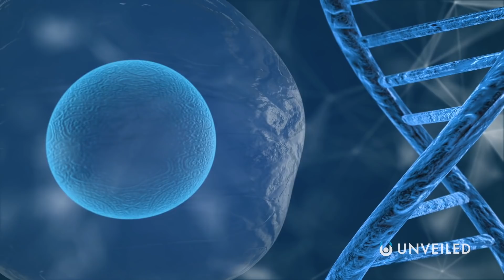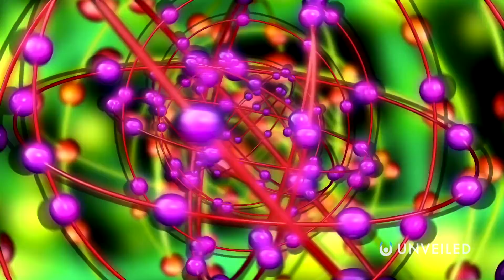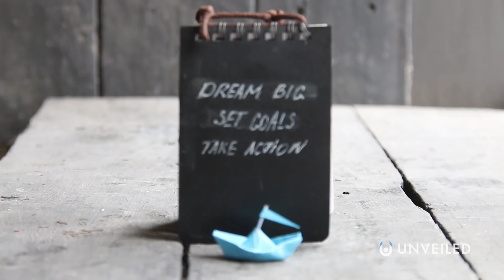What If Humanity Was A Type V-minus Civilization? | Unveiled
Welcome to the Kardashev Scale... in reverse! Join us... and explore!

The Kardashev Scale isn't the only way to rank advanced civilizations! In this video, we take a closer look at John D. Barrow's system for Microdimensional Mastery... and we ask, what if humans were a Type V-minus society? Get ready to explore the subatomic world... it's a weird, weird place!

0:00 Start
0:41 The Kardashev Scale and The Barrow Scale
2:29 Type V-minus Civilization
4:37 What Can a Type V-minus Civilization Do?
6:14 The Wider Consequences
7:55 What Comes Next?